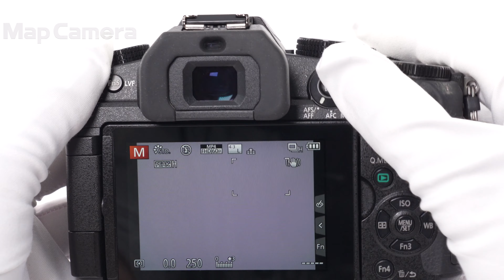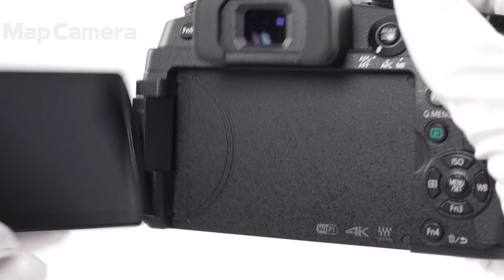Panasonic (パナソニック) LUMIX DMC-G8 ボディ 良品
Panasonic (パナソニック) LUMIX DMC-G8 ボディ